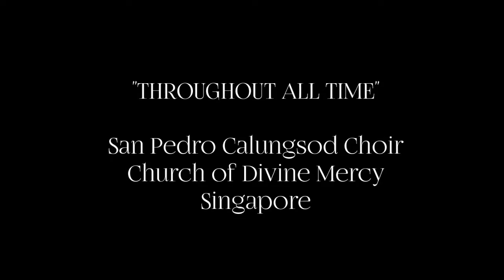"Throughout All Time" - San Pedro Calungsod Choir (SPCC)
SPCC on 10 April 2016 at the Church of Divine Mercy Singapore Sunday Mass